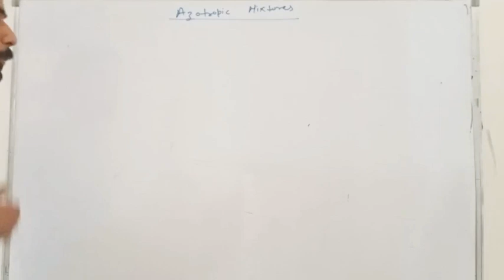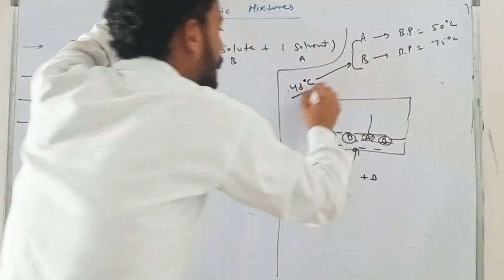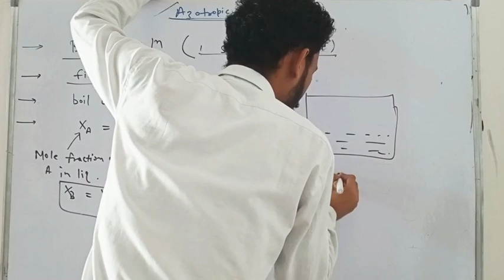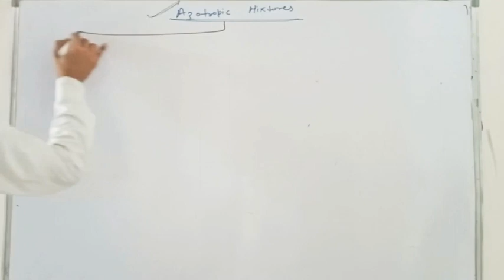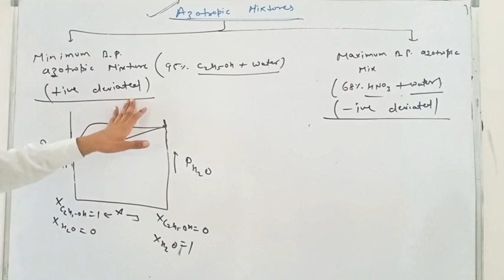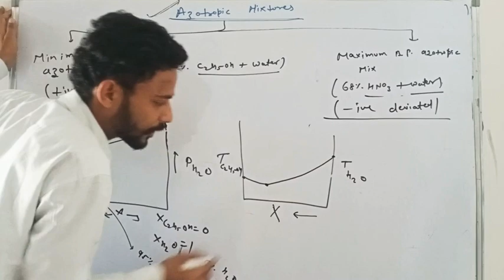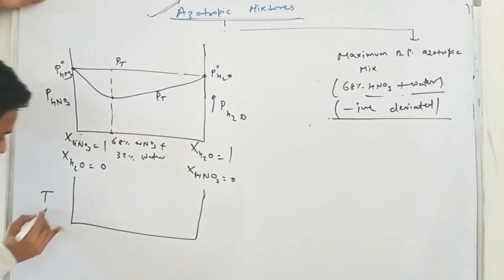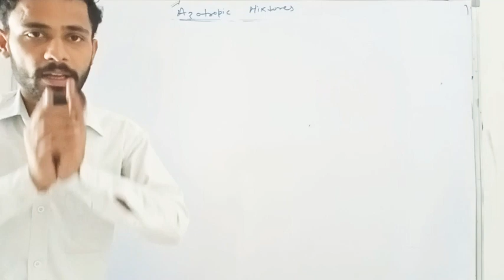Solutions-15||Class-12th||Azotropic mixture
this video explains the Azotropic mixture which are of two types-
1.Minimum boiling point azotropic mixtures
2.Maximum boiling point azotropic mixtures